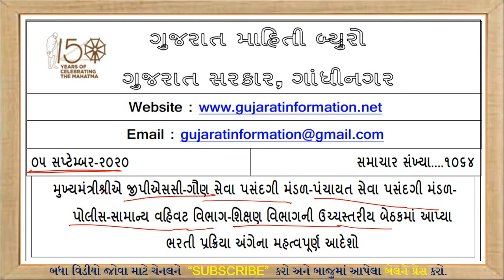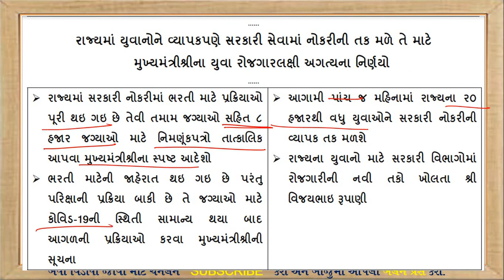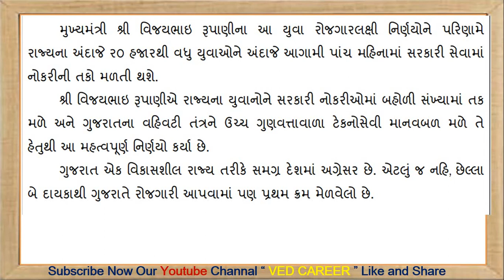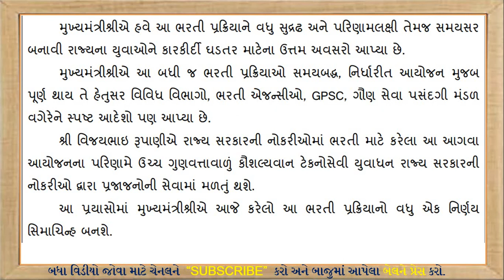Big Breaking News || New Update || Competitive Exam Update || VED CAREER